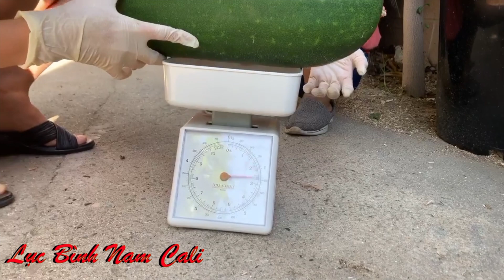Thu Hoạch Bí Đao Khủng Với Leyden TV